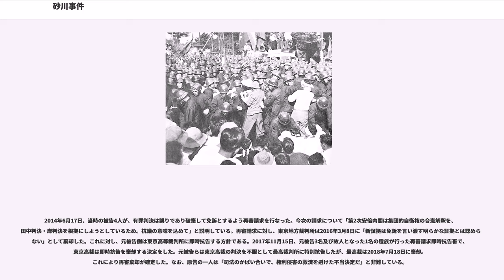砂川事件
砂川事件（すながわじけん）は、東京都砂川町付近にあった在日米軍立川飛行場の拡張を巡る闘争（砂川闘争）における一連の訴訟である。特に、1957年（昭和32年）7月8日に特別調達庁東京調達局が強制測量をした際に、基地拡張に反対するデモ隊の一部が、アメリカ軍基地の立ち入り禁止の境界柵を壊し、基地内に数メートル立ち入ったとして、デモ隊のうち7名が日本国とアメリカ合衆国との間の安全保障条約第三条に基く行政協定（現在の地位協定の前身）違反で起訴された事件を指す。

当時の住民や一般人の間では主に「砂川紛争」と呼ばれている。全学連も参加し、その後の安保闘争、全共闘運動のさきがけとなった学生運動の原点となった事件である。
東京地方裁判所（裁判長判事・伊達秋雄）は、1959年（昭和34年）3月30日、「日本政府がアメリカ軍の駐留を許容したのは、指揮権の有無、出動義務の有無に関わらず、日本国憲法第9条2項前段によって禁止される戦力の保持にあたり、違憲である。したがって、刑事特別法の罰則は日本国憲法第31条（デュー・プロセス・オブ・ロー規定）に違反する不合理なものである」と判定し、全員無罪の判決を下した（東京地判昭和34.3.30 下級裁判所刑事裁判例集1・3・776）ことで注目された（伊達判決）。これに対し、検察側は直ちに最高裁判所へ跳躍上告している。

最高裁判所（大法廷、裁判長・田中耕太郎長官）は、同年12月16日、「憲法第9条は日本が主権国として持つ固有の自衛権を否定しておらず、同条が禁止する戦力とは日本国が指揮・管理できる戦力のことであるから、外国の軍隊は戦力にあたらない。したがって、アメリカ軍の駐留は憲法及び前文の趣旨に反しない。他方で、日米安全保障条約のように高度な政治性をもつ条約については、一見してきわめて明白に違憲無効と認められない限り、その内容について違憲かどうかの法的判断を下すことはできない」（統治行為論採用）として原判決を破棄し地裁に差し戻した（最高裁大法廷判決昭和34.12.16　最高裁判所刑事判例集13・13・3225）。

田中の差戻し判決に基づき再度審理を行った東京地裁（裁判長・岸盛一）は1961年（昭和36年）3月27日、罰金2,000円の有罪判決を言い渡した。この判決につき上告を受けた最高裁は1963年（昭和38年）12月7日、上告棄却を決定し、この有罪判決が確定した。

機密指定を解除されたアメリカ側公文書を日本側の研究者やジャーナリストが分析したことにより、2008年（平成20年）から2013年（平成25年）にかけて新たな事実が次々に判明している。

まず、東京地裁の「米軍駐留は憲法違反」との判決を受けて当時の駐日大使ダグラス・マッカーサー2世が、同判決の破棄を狙って外務大臣藤山愛一郎に最高裁への跳躍上告を促す外交圧力をかけたり、最高裁長官・田中と密談したりするなどの介入を行なっていた。跳躍上告を促したのは、通常の控訴では訴訟が長引き、1960年（昭和35年）に予定されていた条約改定（日本国とアメリカ合衆国との間の安全保障条約から日本国とアメリカ合衆国との間の相互協力及び安全保障条約へ）に反対する社会党などの「非武装中立を唱える左翼勢力を益するだけ」という理由からだった。そのため、1959年（昭和34年）中に（米軍合憲の）判決を出させるよう要求したのである。これについて、同事件の元被告人の一人が、日本側における関連情報の開示を最高裁・外務省・内閣府の3者に対し請求したが、3者はいずれも「記録が残されていない」などとして非開示決定。不服申立に対し外務省は「関連文書」の存在を認め、2010年4月2日、藤山外相とマッカーサー大使が1959年4月におこなった会談についての文書を公開した。

また田中自身が、マッカーサー駐日大使と面会した際に「伊達判決は全くの誤り」と一審判決破棄・差し戻しを示唆していたこと、上告審日程やこの結論方針をアメリカ側に漏らしていたことが明らかになった。ジャーナリストの末浪靖司がアメリカ国立公文書記録管理局で公文書分析をして得た結論によれば、この田中判決はジョン・B・ハワード国務長官特別補佐官による“日本国以外によって維持され使用される軍事基地の存在は、日本国憲法第9条の範囲内であって、日本の軍隊または「戦力」の保持にはあたらない”という理論により導き出されたものだという。...